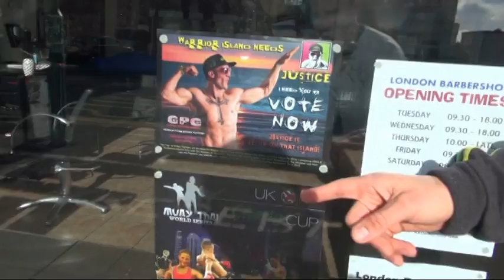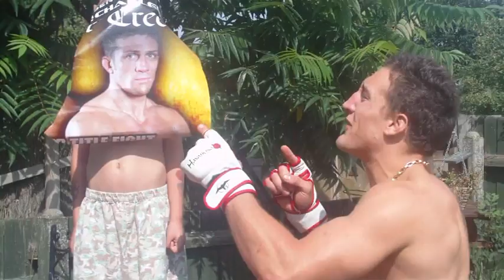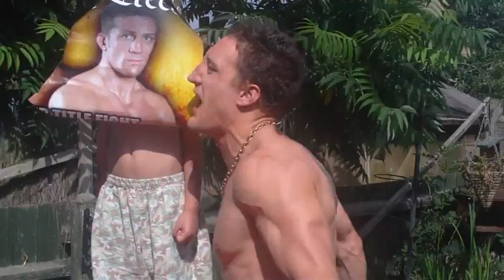ALEX REID CALL OUT